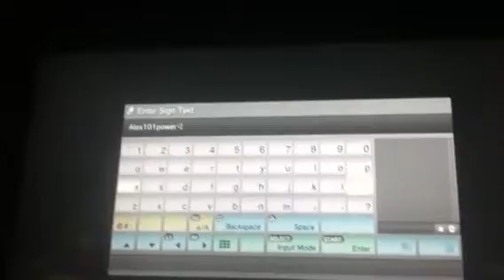Mine craft patterns pt 5